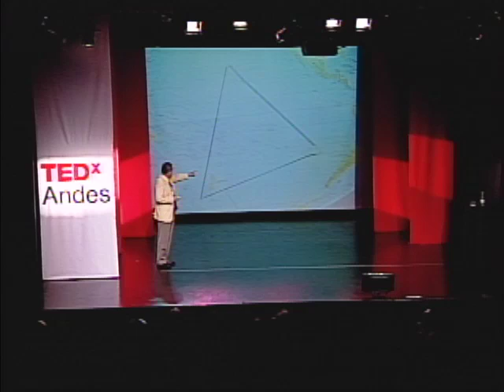TEDxAndes - Sergio Rapu Haoa - Los Misterios de Isla de Pascua